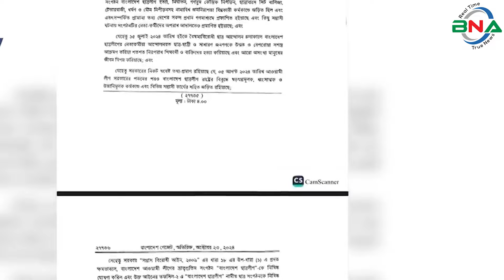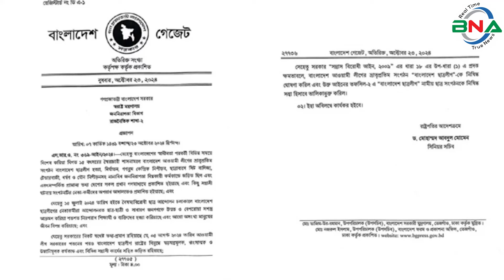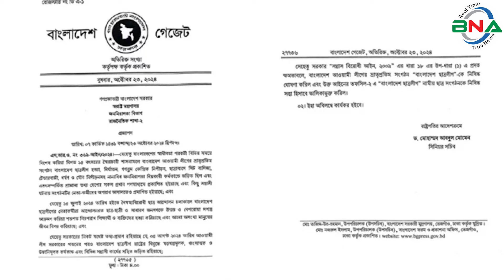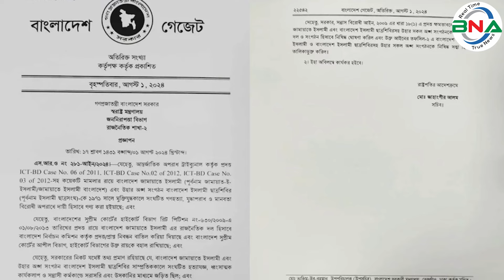আওয়ামী লীগের পথেই হাঁটছে অন্তর্বর্তীকালীন সরকার! | ছাত্রলীগ | bnanews24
আওয়ামী লীগের ছাত্র সংগঠন ছাত্রলীগকে নিষিদ্ধ করেছে সরকার। ২৩ই অক্টোবর স্বরাষ্ট্র মন্ত্রণালয়ের এক প্রজ্ঞাপনে সন্ত্রাসী সংগঠন হিসেবে ছাত্রলীগকে নিষিদ্ধের কথা জানানো হয়েছে।

প্রজ্ঞাপনে বলা হয়, বাংলাদেশের স্বাধীনতা-পরবর্তী বিভিন্ন সময়ে বিশেষ করে গত ১৫ বছরের স্বৈরাচারী শাসনামলে বাংলাদেশ আওয়ামী লীগের ভ্রাতৃপ্রতিম সংগঠন বাংলাদেশ ছাত্রলীগ হত্যা, নির্যাতন, গণরুমকেন্দ্রিক নিপীড়ন, ছাত্রাবাসে সিট বাণিজ্য, টেন্ডারবাজি, ধর্ষণ ও যৌন নিপীড়নসহ নানা ধরনের জননিরাপত্তা বিঘ্নকারী কর্মকাণ্ডে জড়িত ছিল এবং এ সম্পর্কিত প্রামাণ্য তথ্য দেশের সব প্রধান গণমাধ্যমে প্রকাশিত হয়েছে এবং কিছু সন্ত্রাসী ঘটনায় সংগঠনটির নেতাকর্মীদের অপরাধ আদালতেও প্রমাণিত হয়েছে। গত ১৫ই জুলাই থেকে বৈষম্যবিরোধী ছাত্র আন্দোলন চলাকালে ছাত্রলীগের নেতাকর্মীরা আন্দোলনরত ছাত্র-ছাত্রী ও সাধারণ জনগণকে উন্মত্ত ও বেপরোয়া সশস্ত্র আক্রমণ করে শতশত নিরপরাধ শিক্ষার্থী ও ব্যক্তিকে হত্যা করেছে এবং আরও অসংখ্য মানুষের জীবন বিপন্ন করেছে।
সরকারের কাছে যথেষ্ট তথ্য-প্রমাণ রয়েছে যে, গত ৫ই আগস্ট আওয়ামী লীগ সরকারের পতনের পরও বাংলাদেশ ছাত্রলীগ রাষ্ট্রের বিরুদ্ধে ষড়যন্ত্রমূলক, ধ্বংসাত্মক ও উসকানিমূলক কর্মকাণ্ড এবং বিভিন্ন সন্ত্রাসী কাজে জড়িত আছে।
এই অবস্থায় সরকার ‘সন্ত্রাস বিরোধী আইন, ২০০৯’ এর ১৮ ধারায় প্রদত্ত ক্ষমতাবলে বাংলাদেশ আওয়ামী লীগের ভ্রাতৃপ্রতিম সংগঠন ‘বাংলাদেশ ছাত্রলীগ’কে নিষিদ্ধ ঘোষণা করল এবং ওই আইনের তফসিল-২ এ ‘বাংলাদেশ ছাত্রলীগ’ নামীয় ছাত্র সংগঠনকে নিষিদ্ধ সত্ত্বা হিসেবে তালিকাভুক্ত করল বলে প্রজ্ঞাপনে উল্লেখ করা হয়।

১৯৪৮ সালের ৪ জানুয়ারি ঢাকা বিশ্ববিদ্যালয়ের ফজলুল হক মুসলিম হলে ছাত্রলীগ প্রতিষ্ঠিত হয়েছিল। প্রতিষ্ঠার পর থেকে বাঙালির স্বাধিকারের বিভিন্ন আন্দোলন থেকে শুরু করে মুক্তিযুদ্ধে অগ্রণী ভূমিকা পালন করেছে ছাত্রলীগ। তবে সময়ের পরিক্রমায় ছাত্রলীগ একাধিক ধারায় বিভক্ত হয়। সাম্প্রতিক বছরগুলোতে নিজেদের মধ্যে দলাদলি, অন্তঃকোন্দল, হামলা-মারামারি, খুন, শিক্ষার্থী নির্যাতন, টেন্ডারবাজি, চাঁদাবাজিসহ নানা কারণে ছাত্রলীগের সমালোচনা হয়েছে।
প্রসঙ্গত, ছাত্রলীগকে নিষিদ্ধ করার দাবিতে বুধবার রাতে ঢাকা বিশ্ববিদ্যালয়ের উপাচার্যের বাসভবনের সামনে অবস্থান কর্মসূচি পালনের কথা ছিল বৈষম্যবিরোধী ছাত্র আন্দোলনের। এ কর্মসূচির জন্য রাত সোয়া নয়টার দিকে নেতা–কর্মীরা উপাচার্যের বাসভবনের সামনে জড়ো হতে থাকেন। একপর্যায়ে সন্ত্রাসী সংগঠন হিসেবে ছাত্রলীগকে নিষিদ্ধ করে প্রজ্ঞাপন জারি হওয়ার খবর পান তাঁরা। তখনই আনন্দমিছিল শুরু করেন বৈষম্যবিরোধী ছাত্র আন্দোলনের নেতা–কর্মীরা

এদিকে গণ–অভ্যুত্থানে ক্ষমতাচ্যুত আওয়ামী লীগ রাজনীতি করার অধিকার রাখে না বলে মন্তব্য করেছেন অন্তবর্তী সরকারের তথ্য উপদেষ্টা নাহিদ ইসলাম। বুধবার সন্ধ্যায় জাহাঙ্গীরনগর বিশ্ববিদ্যালয়ের জহির রায়হান মিলনায়তনে ‘গণ–অভ্যুত্থানের সরকার, প্রত্যাশা ও প্রাপ্তি’ শীর্ষক এক অনুষ্ঠানে তিনি এ কথা বলেন।  বৈষম্যবিরোধী ছাত্র আন্দোলন জাহাঙ্গীরনগর বিশ্ববিদ্যালয় এ অনুষ্ঠানের আয়োজন করে।

নাহিদ আরও বলেন, ‘আমরা আওয়ামী লীগকে বলি একটি ফ্যাসিস্ট রাজনৈতিক দল। এখন প্রশ্ন আসে, ফ্যাসিস্ট রাজনৈতিক দল গণতান্ত্রিক কাঠামোতে কীভাবে রাজনীতি করতে পারে? যদি আওয়ামী লীগ ফিরে আসে, তাহলে গণ–অভ্যুত্থান ও শহীদদের সঙ্গে প্রতারণা করা হবে। আমাদের জীবন থাকতে তা হতে দেওয়া হবে না।’

অনুষ্ঠানে নাহিদ ইসলাম বলেন, ‘বাংলাদেশের সংবিধান গত ১৬ বছরে আমাদের মানবাধিকার নিশ্চিত করতে পারেনি। নতুন বাংলাদেশে যেন সেই রকম ফ্যাসিবাদী ব্যবস্থা গড়ে উঠতে না পারে, তা নিশ্চিত করতে হবে। তত্ত্বাবধায়ক সরকার আর অন্তর্বর্তীকালীন সরকার এক নয়। গণ–অভ্যুত্থানে শেখ হাসিনাকে সরিয়ে দিয়ে অন্তর্বর্তী সরকারকে বসানো হয়েছে, যাতে আরেকজন শেখ হাসিনা হয়ে উঠতে না পারে। বাংলাদেশের কিছু মৌলিক বিষয়ের সংস্কার দরকার। আর এ জন্য দরকার রাজনৈতিক বন্দোবস্ত।’

পেশাজীবীদের বিরুদ্ধে মামলা করার প্রসঙ্গে উপদেষ্টা নাহিদ ইসলাম বলেন, ‘এখন বলা হচ্ছে সাংবাদিক, শিক্ষক, সাংস্কৃতিক কর্মী, লেখকদের গ্রেপ্তার করা হচ্ছে, মামলা দেওয়া হচ্ছে। তাঁদের আসলে পেশাগত পরিচয় সামনে আনা হচ্ছে। কিন্তু একটা বিষয় পরিষ্কার করা জরুরি, যে ফ্যাসিবাদী রাজনীতির অংশীদার ছিল, সুবিধাভোগী ছিল, তার একটাই পরিচয় সে ফ্যাসিস্ট এবং গণহত্যাকারী। সে শিক্ষক কি না, সেটা আমাদের বিবেচনার বিষয় না।’

অনুষ্ঠানে বৈষম্যবিরোধী ছাত্র আন্দোলনের কেন্দ্রীয় সদস্যসচিব আরিফ সোহেল বলেন, ‘আমাদের ৯ দফার একটি ছিল দলীয় লেজুড়বৃত্তিক ছাত্ররাজনীতি নিষিদ্ধ করতে হবে। জুলাই মাসে আন্দোলন চলাকালে ছাত্রলীগ ছাত্রদের ওপর যখন হামলা চালিয়েছিল, তখন আমরা দেখেছি, তারা হিংস্র পশুর মতো আচরণ করেছে। মানবিকতা হারিয়ে ফেললেই মানুষ হিংস্র পশুর মতো আচরণ করে। আওয়ামী লীগ-ছাত্রলীগ দলীয় লেজুড়বৃত্তিতার কারণেই পশুত্বের পর্যায়ে গিয়ে নিজেদের আত্মমর্যাদা হারিয়েছে।’

রাজনৈতিক বিশ্লেষকরা মনে করেন, আওয়ামী লীগের পথেই হাঁটছে অন্তর্বর্তীকালীন সরকার। গত পহেলা আগষ্ট সাবেক আওয়ামী লীগ সরকার সন্ত্রাসী সংগঠন হিসাবে জামায়াত ইসলামী ও তার সহযোগী ছাত্র সংগঠনকে নিষিদ্ধ ঘোষণা করেছিল। অন্তর্বর্তীকালীন সরকারও ক্ষমতাসীন হওয়ার আড়াই মাসের মাথায় প্রথম ধাপে ছাত্রলীগকে নিষিদ্ধ করার প্রজ্ঞাপন জারি করেছে।

অন্তর্বর্তীকালীন সরকার এই বার্তা দিতে চায়, আওয়ামী লীগ ও তার অন্য সহযোগী সংগঠন গুলোকে নিষিদ্ধ করা হবে। যাতে আওয়ামী লীগ আগামী নির্বাচনে অংশ নিতে না পারে।